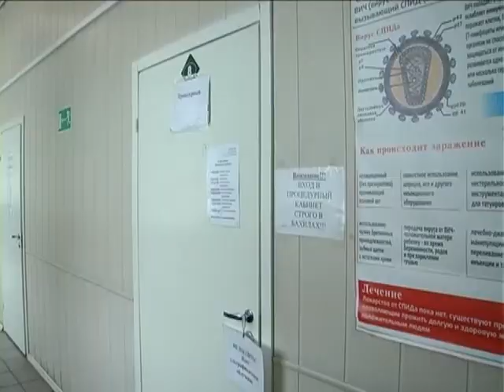Журналисты против гриппа в городе Белово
Журналисты города Белово болеть не намерены. Работники средств массовой информации  собрались сегодня в диагностическом центре, чтобы в числе первых поставить прививки от гриппа.